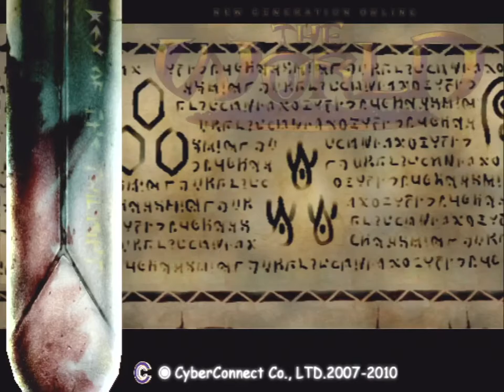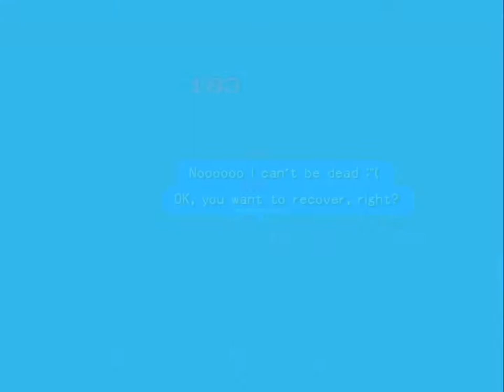.hack//MUTATION (PS2) - Part 19